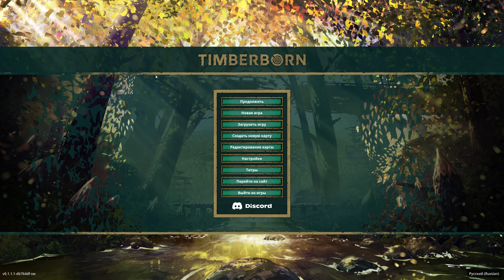Timberborn _ Внимание Бобры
Люди давно исчезли. Выживут ли бобры-дровосеки? Градостроительный симулятор со смекалистыми животными, высотными постройками, регулированием водопотока и смертоносными засухами. Высокое содержание дерева.

В этом видике, я осваиваюсь с управлением бобриным обществом, заготовкой дерева, добычей ягод и фермерством. Строю первое водяное колесо и подключаю к нему лесопилку. Водяной насос и резервуары для хранения воды. Ну и мы переживаем первую засуху. Все это в замечательной игре Тимберборн.